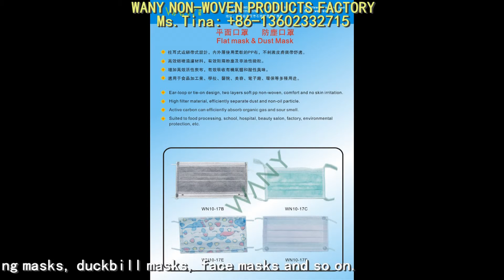protection mask made in china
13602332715 Tina Qiu Wany Nonwoven Products Factory is specialized in manufacturing nonwoven dust masks(face masks, cup mask, duckbill face masks, folding masks and so on). We apply domestic adwanced respirators production equipments. They reach FFP2,N95. Our face masks are of high quality and favorable, and meet needs of various kinds and levels of face masks from customers. dust mask(3m respirator) duckbill face mask inner(outside) ear-loop face mask folding face mask(3m 9001) active carbon face mask Telephone:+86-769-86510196 E-mail: protection mask medical mask surgical face masks 3m dust masks face mask respirator n95 particulate respirator medical face mask protection mask medical mask surgical face masks 3m dust masks face mask respirator n95 particulate respirator medical face mask